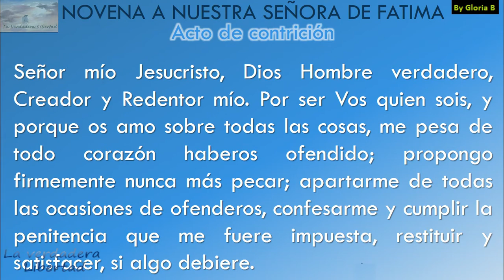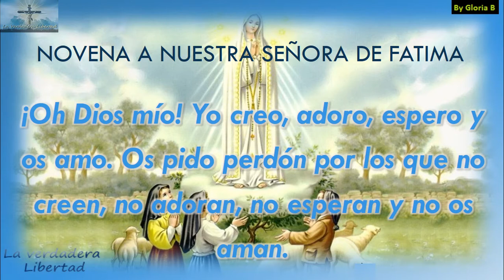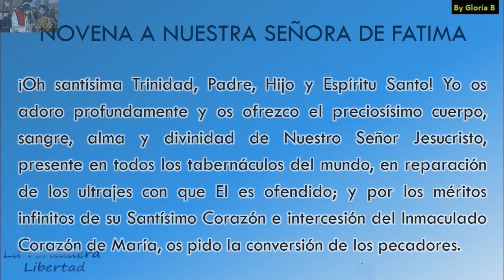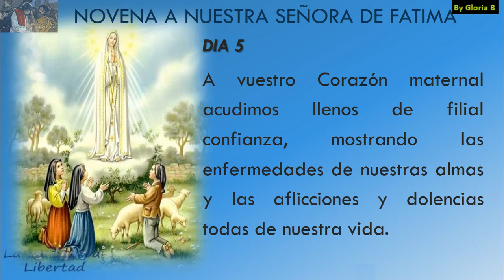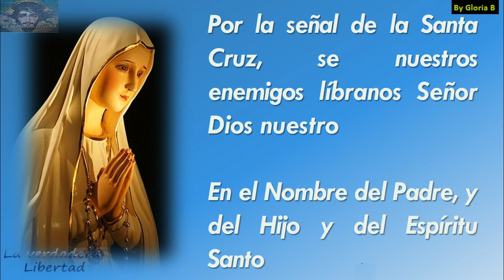Novena a Nuestra Señora de Fatima (Dia 5) 8 de Mayo